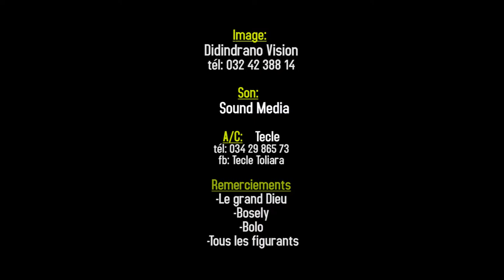TECLE Mahatoky anao HD